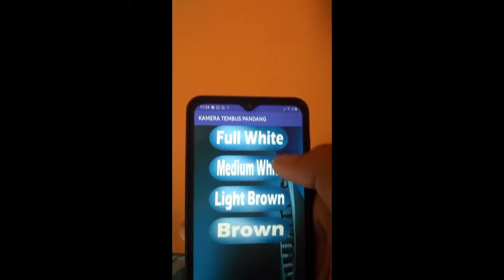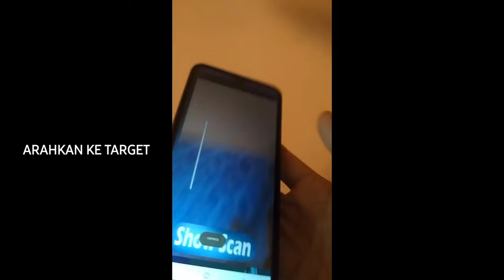How to use see through camera app with camera body scanner app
Scanner app for android